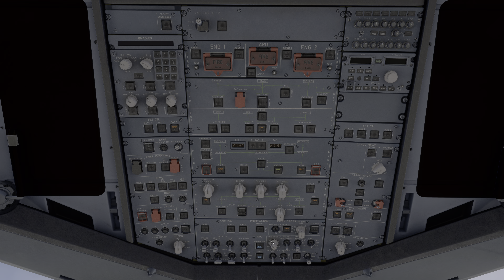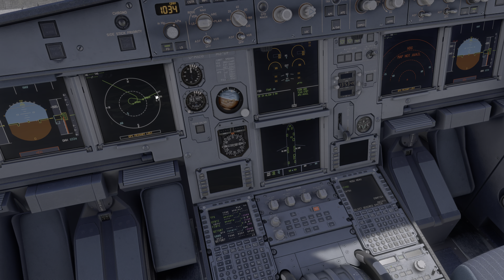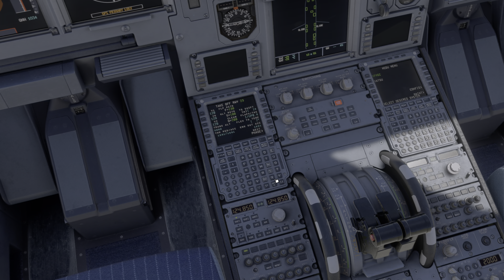MSFS2020 Departing from LPMA Madeira in Fenix A320 / 4K HDR Ultra